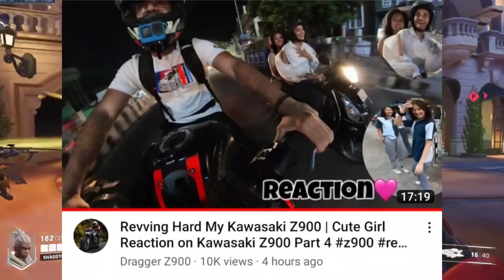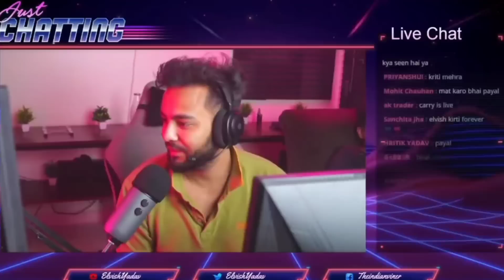Aalyan Vlogs Bad Update😱, Elvish Yadav Angry,Jannu Reply To Jatt Prabhjot, proper training workout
Topic include First- Hk On Wheels Ride BMW S1000RR On 304 Km/h Speed
Next- Aalyan Vlogs Bas Update
Next-Jannu Stuntz Reply To Jatt Prabhjot
Next- Dragger G 900 and UK07 rider Sister Collab
Next- Pro Rider 1000 Update
Next- Elvish Yadav Angry on Payal Gaming
Next- Crazy Deep Exposed